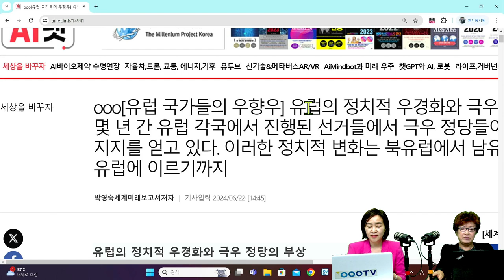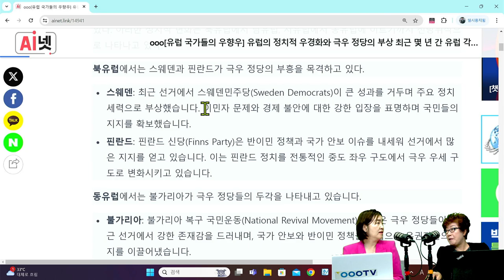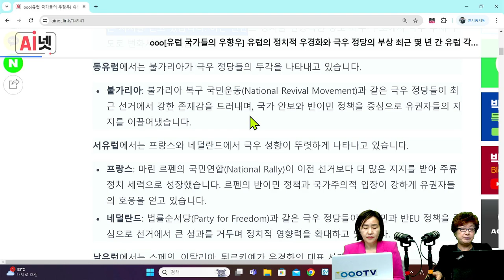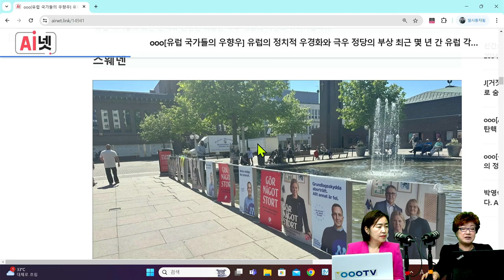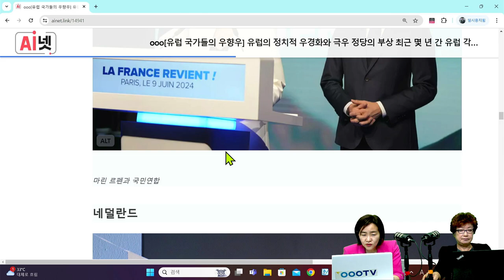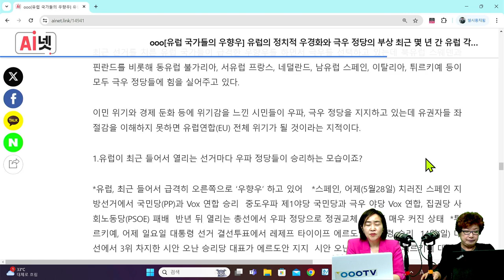[세계미래보고서 2024-2034] ⚡급부상하는 극우 정당⚡ "유럽 국가들의 우향우❗" 👨‍👨‍👦‍👦박영숙 신간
유럽의 정치적 우경화와 극우 정당의 부상
최근 몇 년 간 유럽 각국에서 진행된 선거들에서 극우 정당들이 급 부상하며 큰 지지를 얻고 있다. 이러한 정치적 변화는 북유럽에서 남유럽, 서유럽에서 동유럽에 이르기까지 전방위적으로 나타나고 있다.